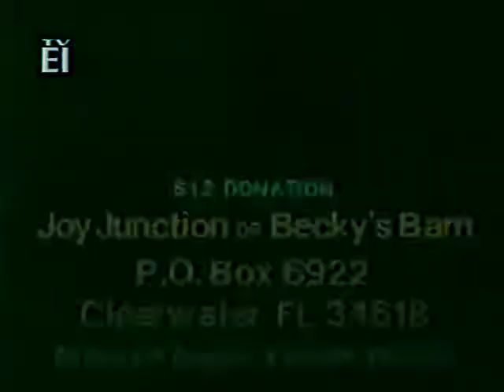Joy Junction: Marty Sleeping With Ron!!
The most loving thing to do is to share your bed with someone. It's very charming. It's very sweet.. It's what the whole world should do.

This channel only represents about 20% of the magic found in my vhs collection.

There's ALOT more obscure "lost media" that hasn't appeared online anywhere in my massive vhs collection. Lots of forgotten puppet shows, cable access programs...

But, sadly, YouTube has rejected my application for monetization.

I moved to Europe recently.

Unfortunately, I do not have the funds to ship my boxes (that are being stored in a storage bin until July) containing the treasure troves of my vhs collection.

I do want this channel to continue, but without monetization, there is a chance my VHS tapes will be lost forever.

And also, my PC was damaged by customs and must be replaced soon, in order to properly maintain this channel (because it's not very easy doing this by phone)..